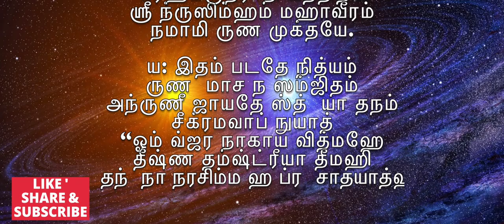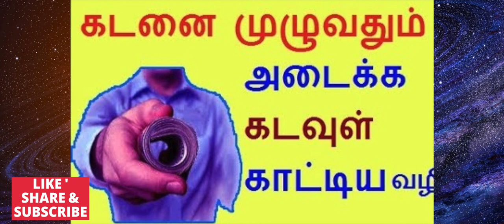கடன்கள் அடைய மிகவும் சக்திவாய்ந்த ரூண விமோசன மந்திரம்